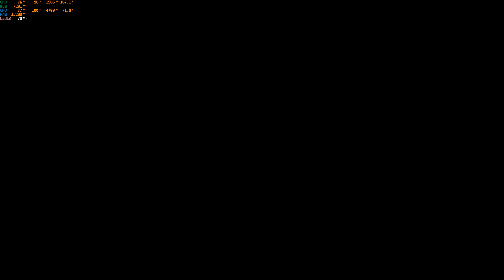Benchmark: RISE OF TOMB RIDER (i7 7700K + RTX 2060) Very High Settings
Crystal Dynamics 2015 Rise of the Tomb Raider game benchmark at 1440p with very high settings

CPU: Intel i7 7700K @4.7Ghz
GPU: Asus RTX 2060 OC @2065mhz
RAM: 32Gb DDR4 @3600mhz
NVMe: Samsung 970 EVO Plus
SSD: Samsung 870 QVO
Monitor: Philips 275E1 @ 75hz